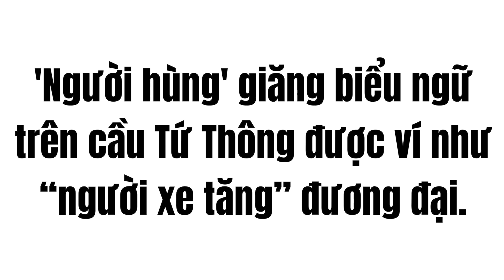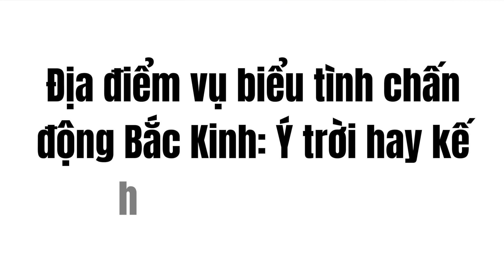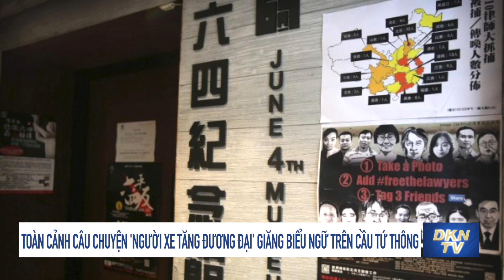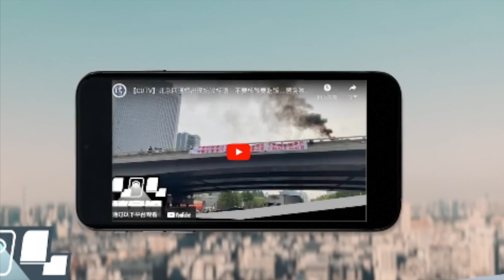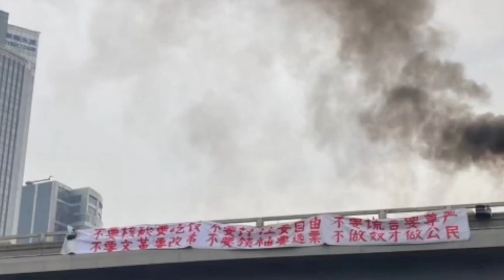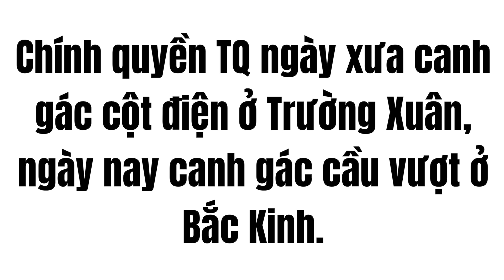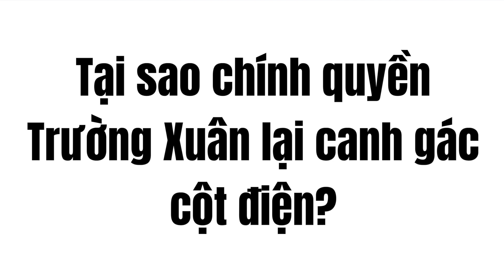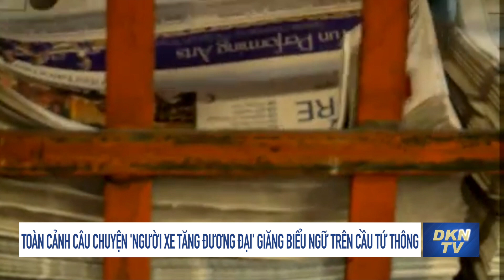Toàn cảnh câu chuyện 'Người xe tăng đương đại' giăng biểu ngữ trên cầu Tứ Thông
Ông Vương Đan (Wang Dan), một cựu lãnh đạo sinh viên của cuộc biểu tình ôn hòa của sinh viên ở Quảng trường Thiên An Môn vào ngày 4/6/1989, đã ca ngợi người biểu tình Bành Lập Phát là “người xe tăng mới” hay “Dũng sĩ cầu vượt Tứ Thông” của Trung Quốc vì lòng dũng cảm lên tiếng và hành trình tìm kiếm tự do dân chủ.

Tên tài khoản trực tuyến "Tái Chu" của ông Bành có nghĩa là "giữ vững con thuyền" trong tiếng Trung và nó bắt nguồn từ một câu nói cổ trong đạo trị quốc của vị Hoàng đế Đường Thái Tông cách đây 1000 năm thời Trung Quốc cổ đại.

Đường Thái Tông từng nói: Quân chủ giống như thuyền, còn dân giống như nước. Nước có thể nâng thuyền lên nhưng cũng có thể làm lật thuyền.